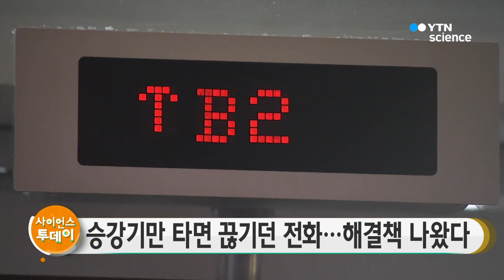승강기만 타면 끊기던 전화…해결책 나왔다 / YTN 사이언스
엘리베이터에서 통화할 때 전화가 끊어지는 현상의 원인이 되는 전자파 투과 문제를 풀 기술이 개발됐습니다.

울산과학기술원은 전기가 통하지 않는 기판 위에 특정한 무늬를 새겨 전자파가 투과할 수 있도록 하는 데 성공했다고 밝혔습니다.

일반적으로 금속은 전파를 흡수하거나 반사하기 때문에 전파를 통과시킬 수 없지만, 이 기술을 활용하면 특정 파장을 통과시킬 수 있다고 연구팀은 설명했습니다.

이어 무늬 크기나 배치를 바꾸면 통과하는 주파수 범위도 조절할 수 있다며 통신 분야에 광범위하게 응용할 수 있을 것으로 기대했습니다.